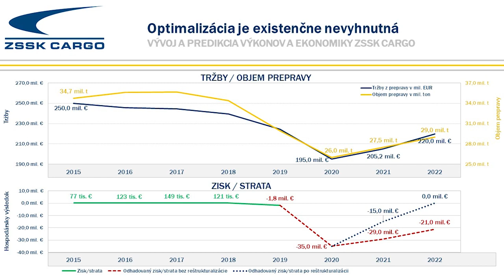ZSSK Cargo čaká komplexná transformácia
V ťažkých časoch sa musíme správať zodpovedne. Dnes v spoločnosti ZSSK Cargo čelíme situácii, kedy musíme pristúpiť ku komplexnému ozdravnému plánu. Má viacero konkrétnych bodov a jedným z nich je aj personálna optimalizácia. Chceme zachovať konkurencieschopnosť ZSSK Cargo na trhu. O potrebe reštartu ministra dopravy a výstavby informovali aj odborové organizácie a spolu s novým vedením spoločnosti sme pripravili plán na ozdravenie firmy. Všetci si spoločne uvedomujeme, že iba radikálnou transformáciou dokážeme zachrániť tisíce pracovných miest.